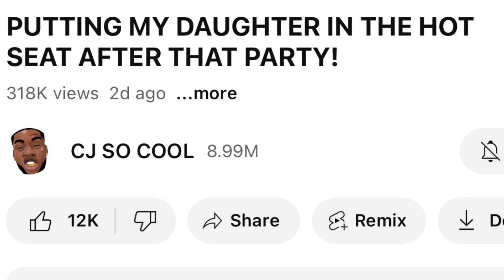CJ so cool putting my daughter in a hot seat reaction video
Reacting to CJ so cool putting my daughter in a hot seat video 🤯💁‍♀️🙌‼️